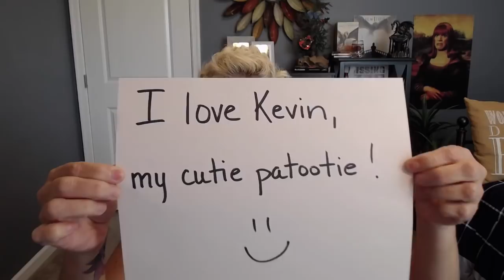The Leftovers 1.3/Two Boats and a Helicopter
Love, Mum x

Hello Matt... sister of Mrs. Durst